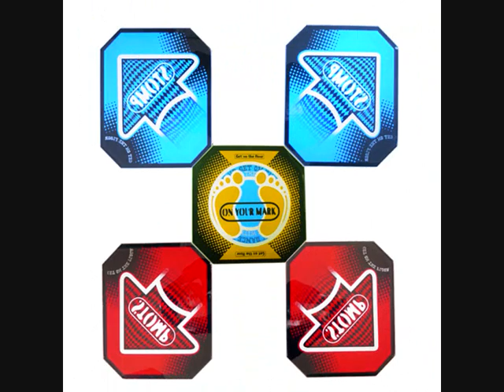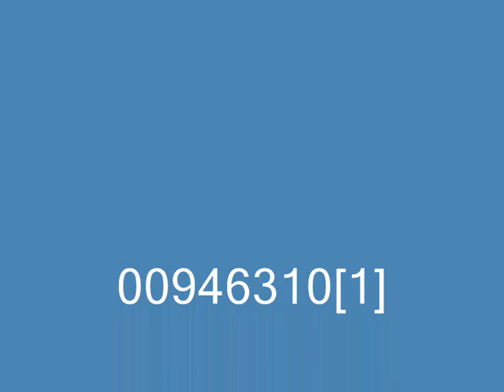Makina : alliance celtique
Makina : A tous mes amis et abonnés et futurs abonnés
j'ai adoré ce titre je ressort les vinyls même abimés